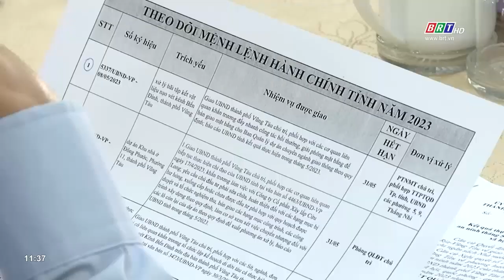TP. Vũng Tàu họp thường kỳ tháng 5 năm 2023 | BRTgo